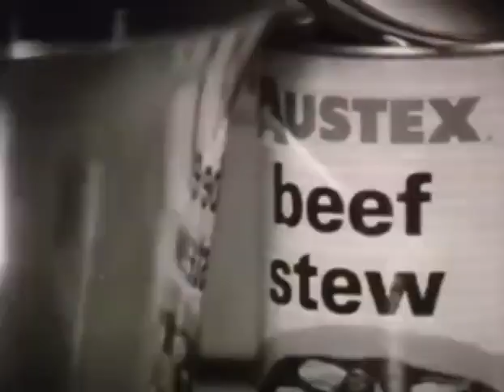The tension in this 1950's beef stew ad